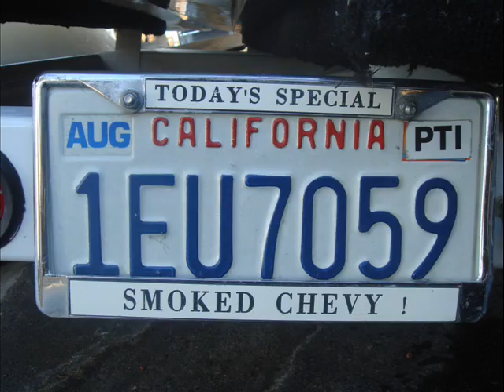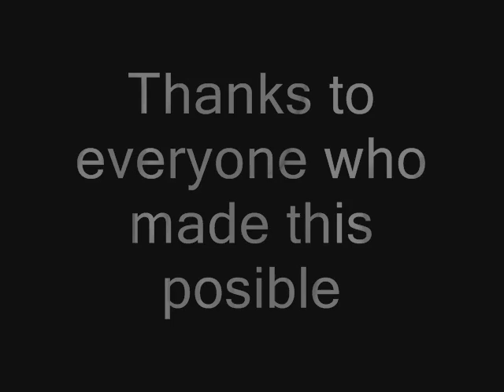Power Tour Jet Boat / V Drive 08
Yuma Power Tour river racing with the local hot boats. V drives, Jet Boats, blowers, and NOS! At the sandbar in Yuma AZ